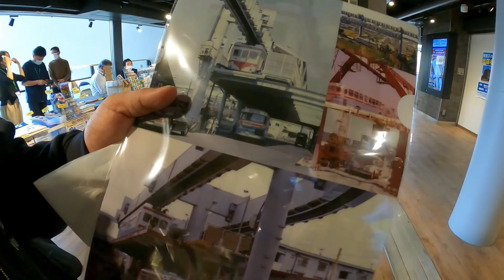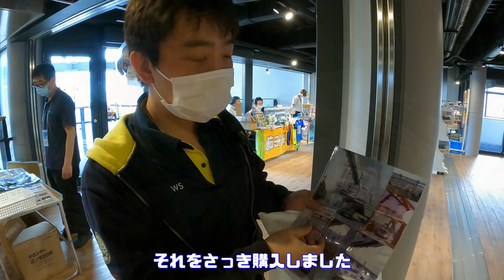湘南モノレール江の島駅開催「遊んで学ぼうフェスティバル」に行ってきました！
2022年4月23日、24日の2 日間、湘南モノレール湘南江の島駅他にて「遊んで学ぼうフェスティバル」が開催されました。湘南モノレール湘南江の島駅にその様子を見に行ってきました。京急ブースには過去の湘南モノレールの写真を使用したグッズがあったり！？湘南モノレールのブースでは”湘南モノレール 全線開通50周年誌”をお買い上げ！しました☆